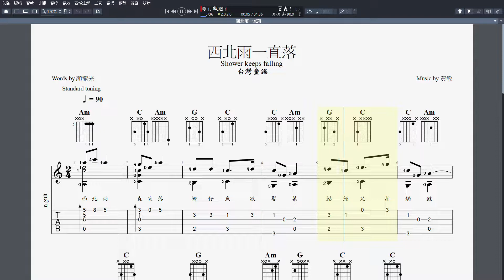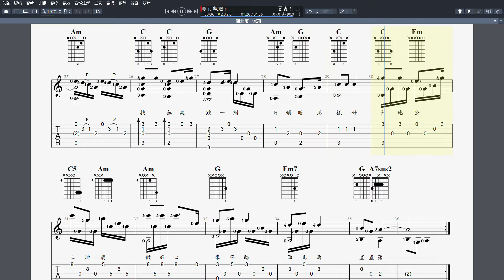吉他譜_ 西北雨一直落 (Shower keeps falling) Guitar Pro 7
吉他譜_ 西北雨一直落 (Shower keeps falling)